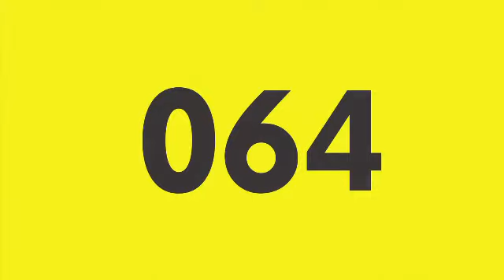Making of: Mjenjam te za novu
Klijent: haloo